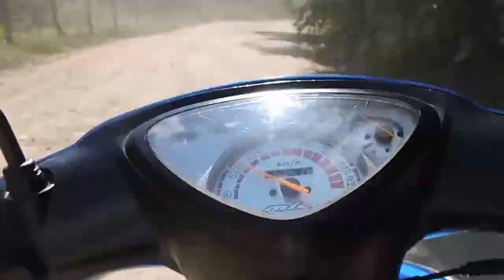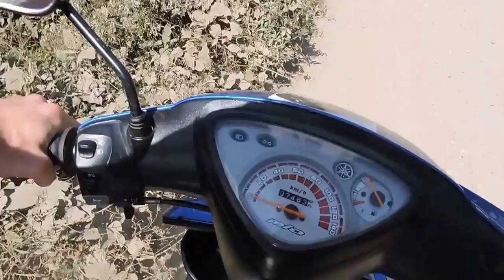The Philippines '16. El Nido: Clif Climbing, Scootering, Waterfall hiking